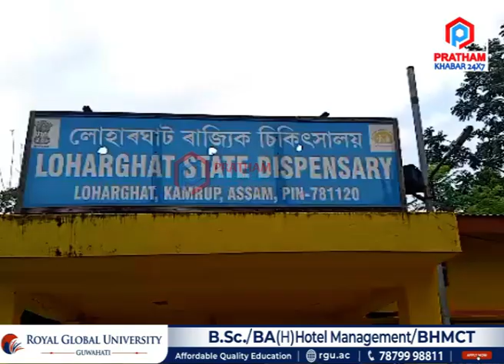পলাশবাৰী সমষ্টিৰ লোহাৰঘাট ৰাজ্যিক চিকিৎসালয়ৰ পুতৌজনক অৱস্থা।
পলাশবাৰী সমষ্টিৰ লোহাৰঘাট ৰাজ্যিক চিকিৎসালয়ৰ পুতৌজনক অৱস্থা। ৰাভা হাছং স্বায়ত্তশাসিত পৰিষদৰ তিনিটা সমষ্টিৰ প্ৰায় ত্ৰিশ হাজাৰ লোকৰ একমাত্ৰ চিকিৎসালয়খন হৈছে এইখন লোহাৰঘাট চিকিৎসালয়। কিন্তু কেনে অৱস্থাত আছে চিকিৎসালয়খন, চাওঁকচোন !